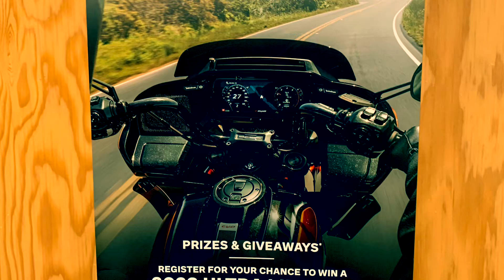Harley Davidson 120 Years